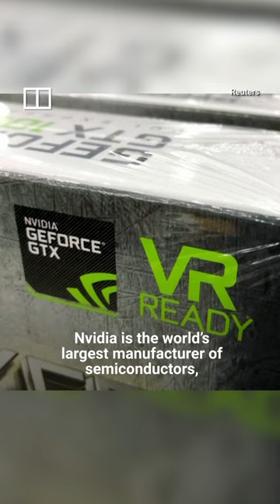IN A MINUTE: Tech giants Foxconn and Nvidia to team up on ‘AI factories’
Taiwan tech giant Foxconn plans to build “AI factories” using chips and software from US hardware leader Nvidia. Foxconn chairman Young Liu and Nvidia CEO Jensen Huang unveiled the plan at Foxconn’s annual tech showcase event in Taipei on October 18, 2023.